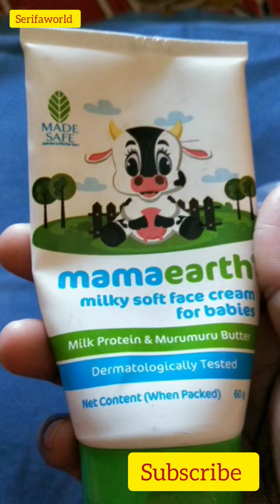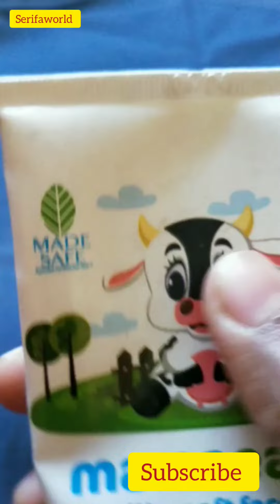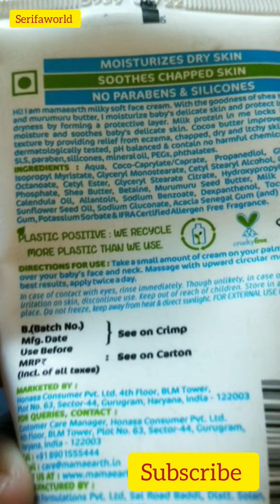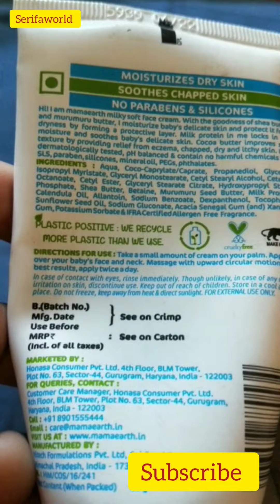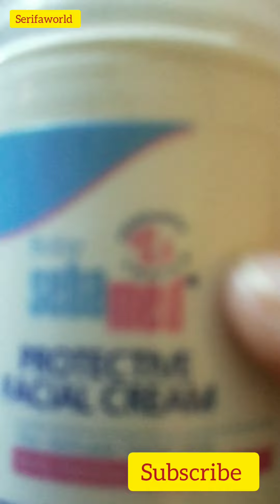Sebamed Protective facial Cream VS Mamaearth Milky Soft Face Cream reviews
sebamed protective facial cream uses.
mamaearth baby mulky soft face cream
how to use Sebamed protective facial. cream for baby in winter.
how to use Mamaearth mulky soft face cream for baby in winter.
which is good for baby delicate skin .

Sebamed facial protective cream review | Best baby face cream|

Which Baby Cream is Best For Your Baby || Review+Demo Of Best Baby Cream|| Baby Skincare|

Baby Fair Skin - 100% Effective Tips To Make Your Baby Color Fair Naturally.

sebamed protective facial cream revievw
sebamed facial cream for baby
sebamed baby cream
sebamed cream
sebamed face cream
sebamed baby face cream
baby face cream
best baby face cream
mamaearth baby cream
mamaearth baby face cream
mamaearth face cream
mamaearth face cream baby
mamaearth lotion review
sebamed baby products
baby face
baby sebamed cream
baby whitening cream
best face cream for baby
himalaya baby cream
mamaearth baby face cream review
mamaearth cream
mamaearth face cream review
mamaearth vs sebamed baby products
sebamed baby facial cream review
sebamed baby products review
sebamed cream extra soft
sebamed extra soft baby cream
sebamed face cream for baby
sebamed products review
sebamed soap review
sebamed vs mamaearth
mamaearth milky soft face cream for baby

Sebamed Baby products.
Sebamed Face Cream for dry skin
Sebamed Protective Facial cream how to use.
Sebamed Protective Facial Cream side effects.
Sebamed Protective Facial Cream for adults
Sebamed Cream.
Sebamed baby Protective Facial Cream ingredients.
Mamaearth baby Cream for dry skin.
Mamaearth Baby Face Wash.
Mamaearth Baby Cream for winter.
Mamaearth Baby Face Cream Flipkart.
Baby face cream best.
Himalaya Baby Cream
Best Baby Face cream in India
Baby face cream for Summer
Mamaearth Milky Soft Face Cream for Babies benefits.
Mamaearth baby whitening Cream.
Mamaearth baby Face Cream ingredients.
Mamaearth Milky Soft Body Lotion.
Mamaearth Baby Face Cream price.
Mamaearth Milky Soft Face Cream 25gm
price.